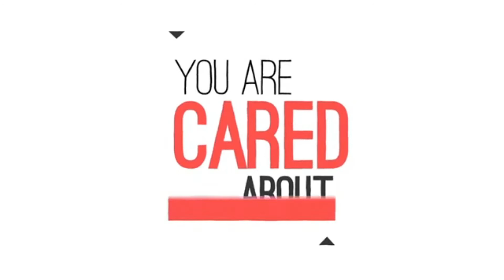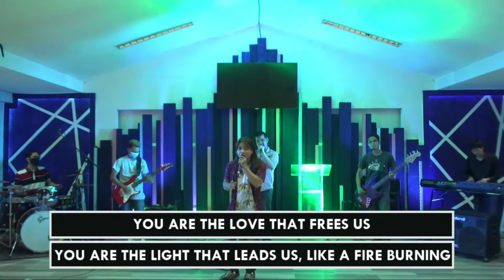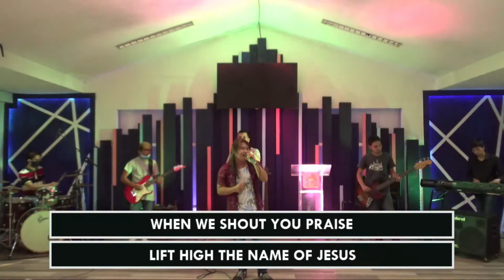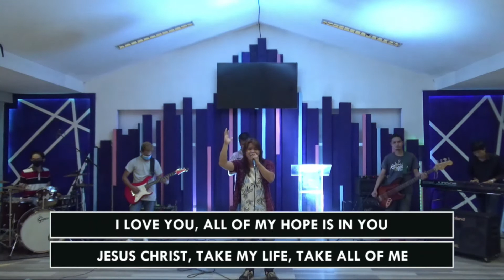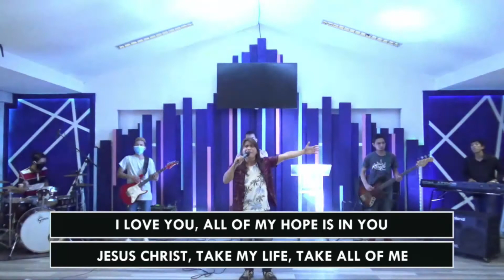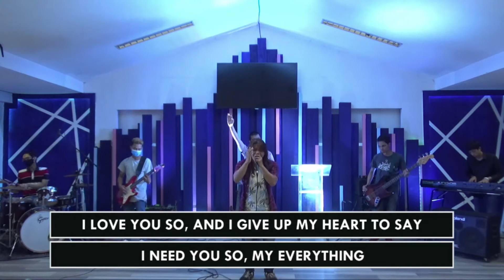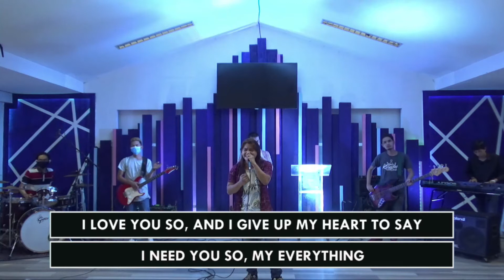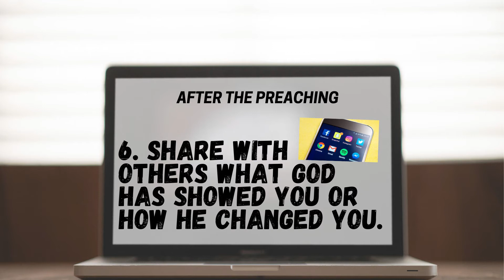CELEBRATE JESUS | December 19, 2020 | BY CLAIRE ANN POLIGRATES